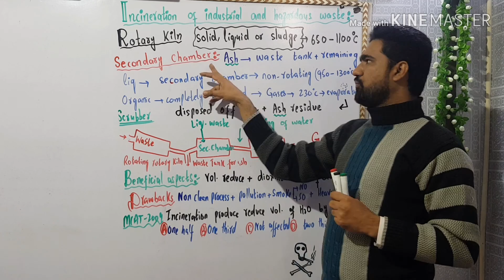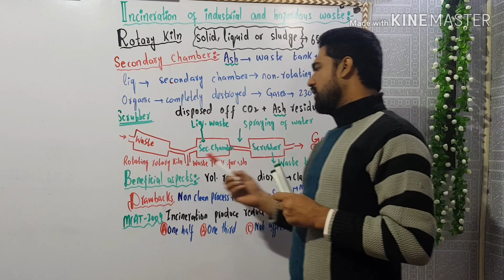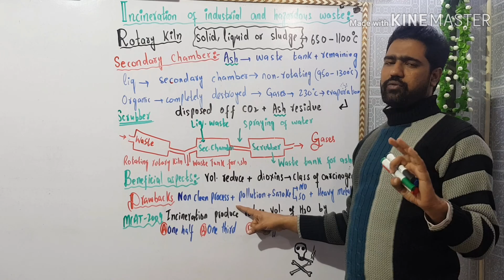Incineration of industrial and hazardous waste